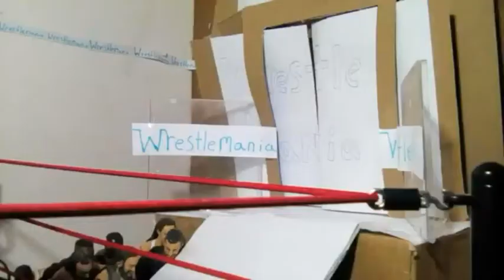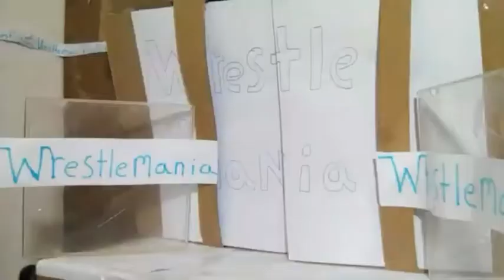JWG WRESTLMANIA ( STOP MOTION) (PART 2 OUT OF 3)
sup chicksquad, welcome back to another part of jwg and we are going to continue with more action and excitement. tonight we have Kevin Owens vs Drew McIntyre vs Shelton Benjamin for the next championship and we have dean Ambrose hardcore challenge match.